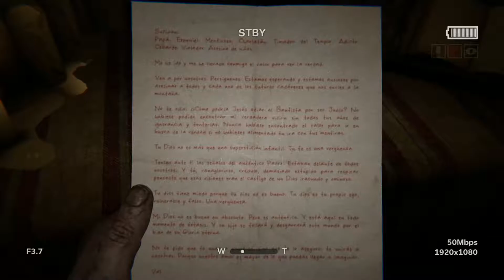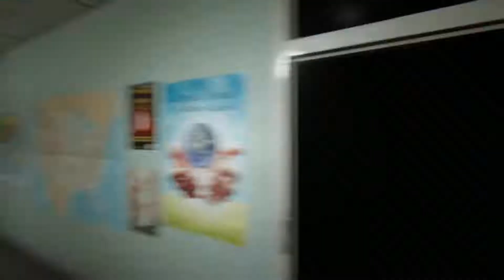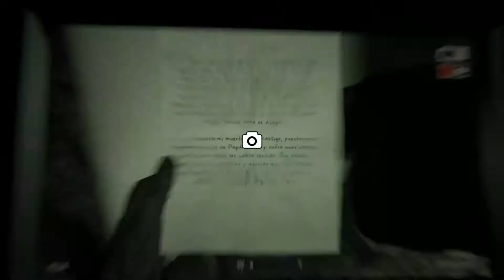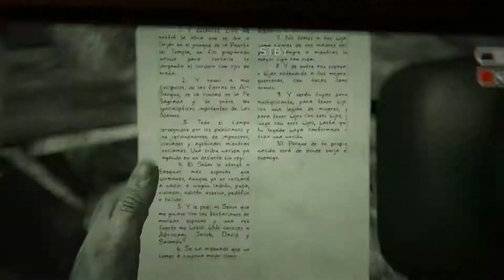Outlast 2 - MALDITOS FANÁTICOS!! - Episodio 2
Segundo episodio de nuestra aventura por los poblados del terror!! :D
Espero que te haya gustado!
Un like siempre ayuda! :D
Siempre tengan en cuenta que todo lo hago sin ánimo de ofender a nadie! ;D

Juegos a muy buen precio!

Saludos amigos!! Que estén genial!!